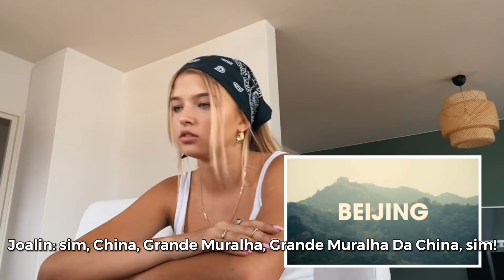The Now United Show - S3E13 (Versão Completa) - LEGENDADO PT-BR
Assista ao décimo terceiro episódio completo da terceira temporada do “The Now United Show” com legendas em português e confira os integrantes assistindo alguns vídeos antigos do grupo! 🤍

Todos os direitos pertencem à XIX